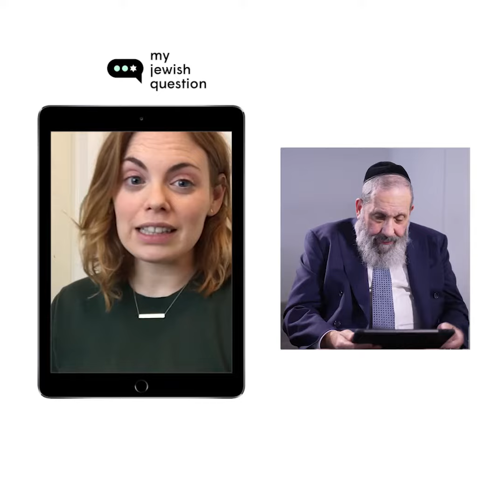Why Do Jews Still Circumcise Babies?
Rachel from LA asks, "why do we still circumcise babies?" Rabbi Shaya Cohen speaks on the commandment of male circumcision and the dedication to self perfection.

Get answers to your questions about Judaism — with a detailed email reply within 48 business hours.